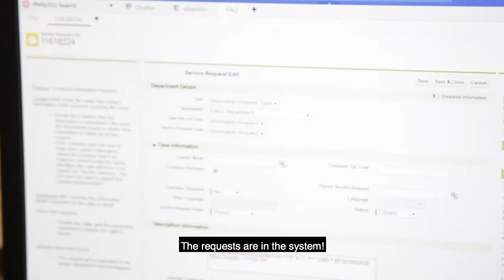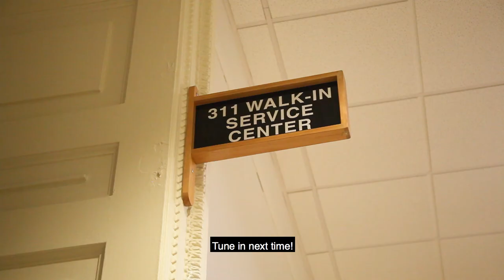Philly311 Highlight Reel (ft. Marc Zumoff)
We asked 76ers announcer Marc Zumoff to lend his voice to “our process” – helping residents with questions about city programs and services.  Of course, it turned to be a slam dunk!

A Philly311 Digital Media Production.

Special thanks to Marc Zumoff and NBC Sports Philadelphia.